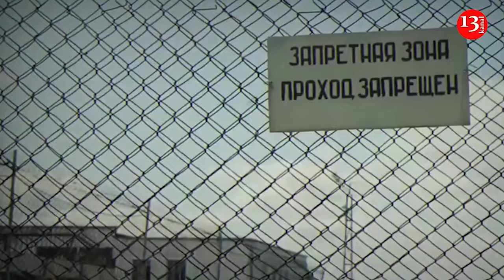US intends to protect Taiwan from Chinese invasion with thousands naval drones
Despite all the warnings from Beijing and diplomatic statements recognizing the territorial integrity of China, Washington does not intend to reduce the aid to Taiwan region. A senior US military officer expressed his desire to defend the island from a Chinese invasion.
The head of the US Indo-Pacific Command, Admiral Samuel Paparo, promised that Washington would defend Taiwan from a possible military operation by mainland China by deploying thousands of unmanned ships in the Taiwan Strait. The officer expressed his intention to turn the water area into an “unmanned hell” using classified capabilities.
In an interview with The Washington Post, Paparo explained that such a development of events is possible if the Chinese  Army Navy crosses the 100-mile sea zone off Taiwan. The admiral suggested that an unmanned armada would complicate the actions of the Chinese army and make it possible to prepare a large-scale response to Beijing.
“To make their lives extremely miserable for a month, which will give time for everything else”,  Samuel Paparo answered the Washington Post journalist.
According to the US admiral, it is necessary to prepare for such actions before 2027, since, according to the Pentagon, Beijing is planning forceful actions by the Chinese Army in Taiwan by this date.
The Chinese Embassy in the United States has already responded to the loud threats from the head of the Indo-Pacific Command. The diplomatic mission warned that no one is advised to underestimate Beijing's ability and determination to defend its territorial integrity.
Although the US maintains formal ties with China, it is Taiwan’s most important political and military partner and bound by law to provide the means for the island to defend itself, maintaining a policy of what it calls “strategic ambiguity“. Meetings between officials from Taiwan and the US have often drawn anger in Beijing, which has not out the use of force to take control of Taiwan. Taiwan’s seat at the United Nations was transferred to the People’s Republic of China in 1971, and in the years that followed, the island likewise lost its membership in other international organisations to Beijing.